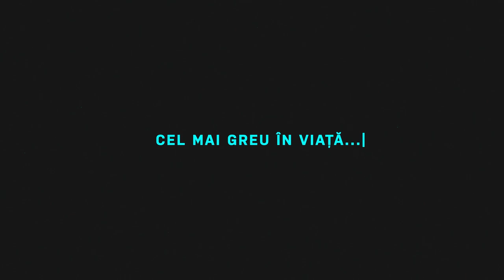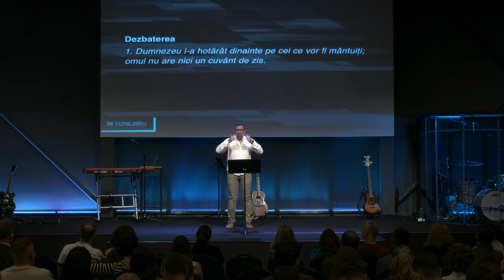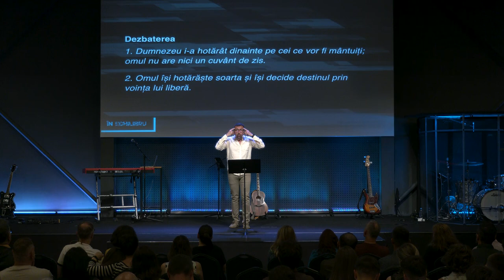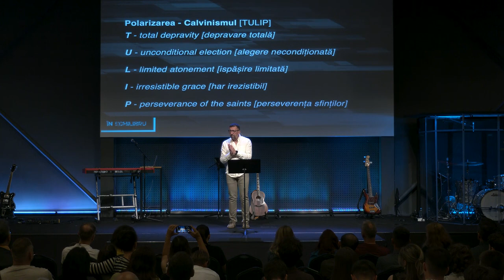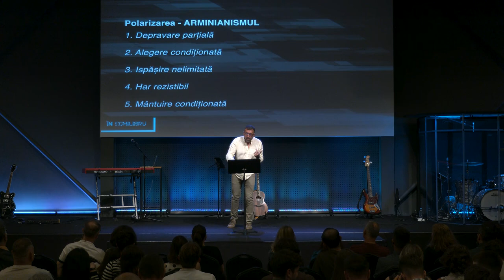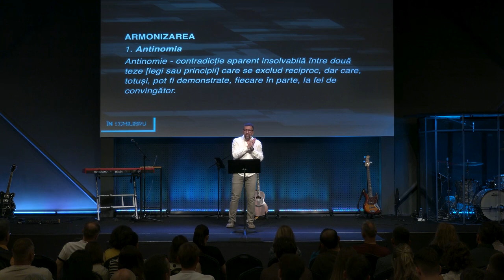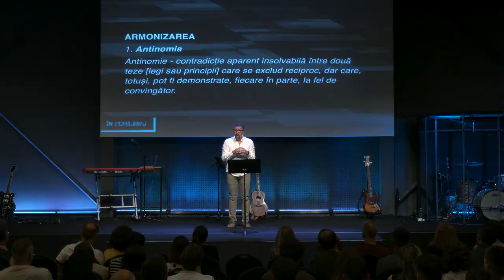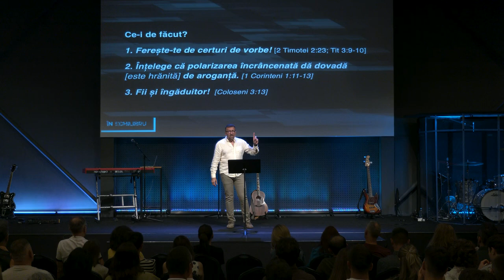În Echilibru / Predestinare și liber arbitru / Rei Abrudan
Într-o lume în care oamenii se radicalizează și aleg extremele cu atâta ușurință, vă invităm să ne găsim împreună tensiunea creativă și echilibrul.